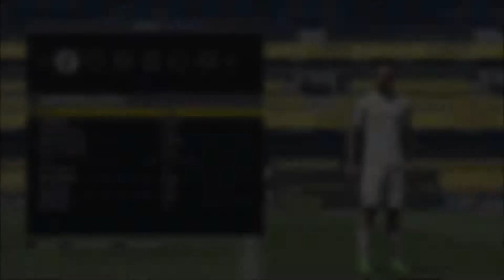FIFA 17 - TUTORIAL FACE I Zeca (Santos) [Pro Clubs]